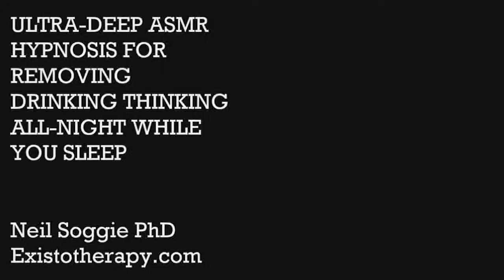ULTRA-DEEP ASMR HYPNOSIS FOR REMOVING DRINKING THINKING - EXISTOTHERAPY.COM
Alcoholism
Neil Soggie Phd